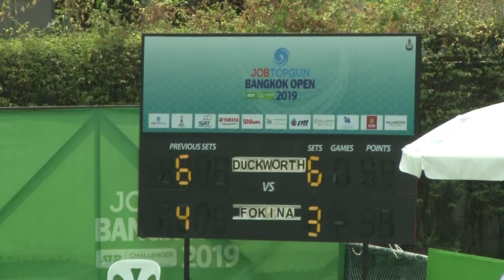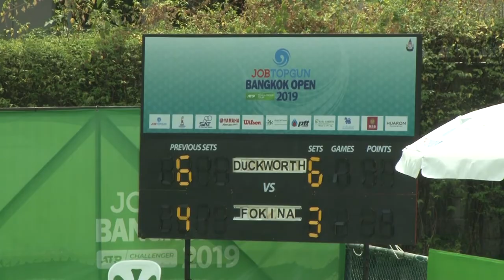JOBTOPGUN BANGKOK OPEN 2019 WEEK 2 FINAL